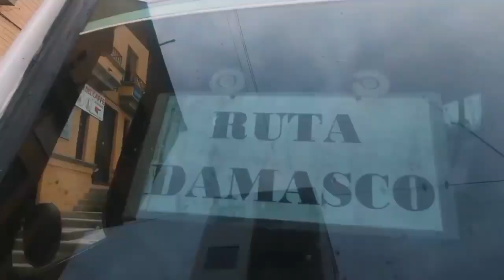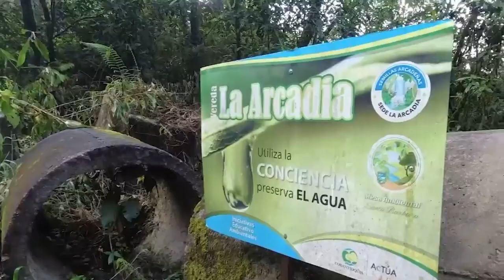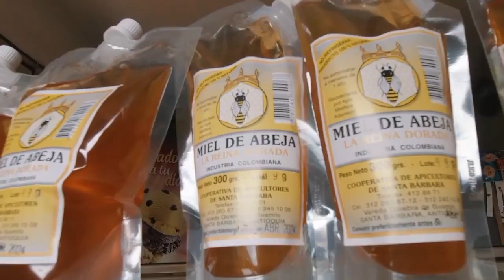TODO ES POSIBLE - HERNÁN BEDOYA